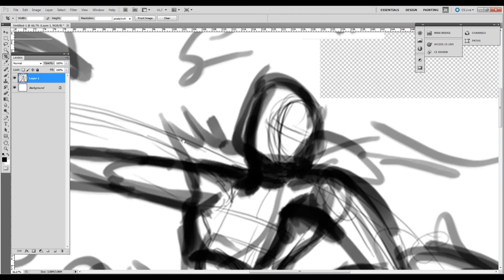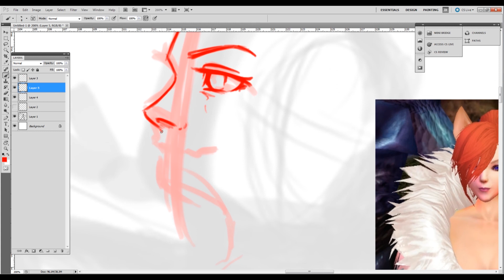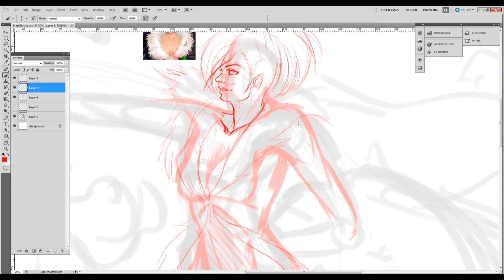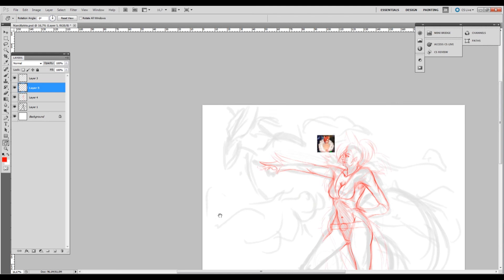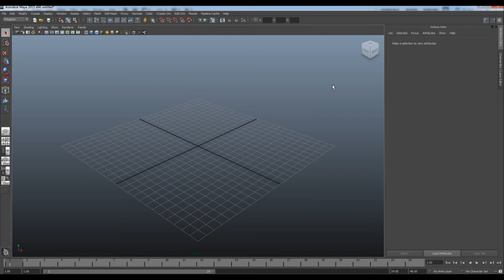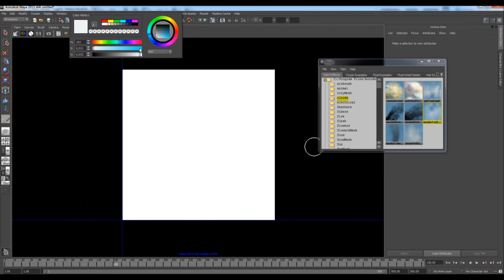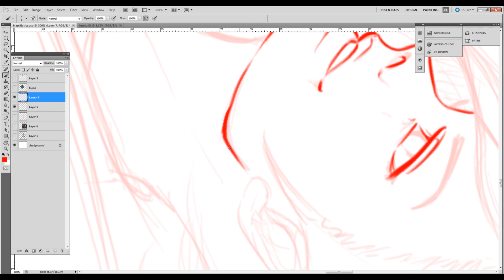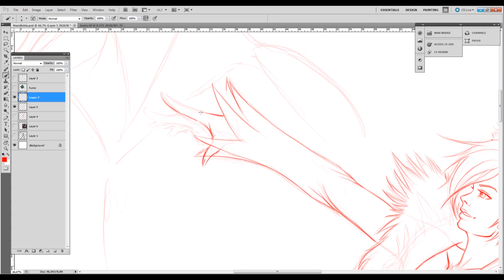narcillatrix sketch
music
song --- Lonely Girl (Gareth Emery Remix)
artist --  Above & Beyond pres. Oceanlab